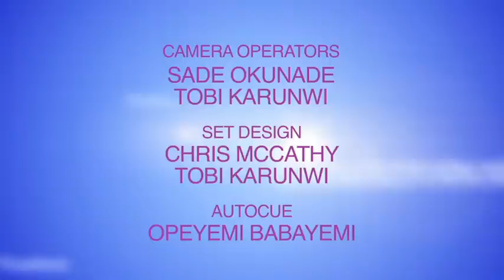Open Heavens Reflections 2011 December 01 - Hope And Faithfulness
Reflections by Pastor Patrick Tolani, Pastor of RCCG, Christ's Love Assembly, Barton, Oxford, UK from the Open Heavens Devotional written by Pastor E. A. Adeboye, General Overseer of the Redeemed Christian Church of God.